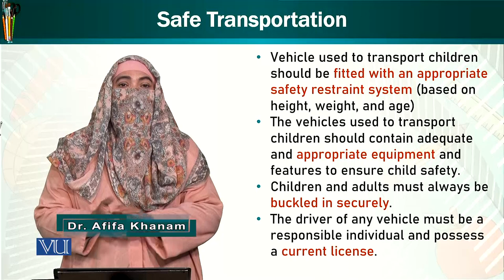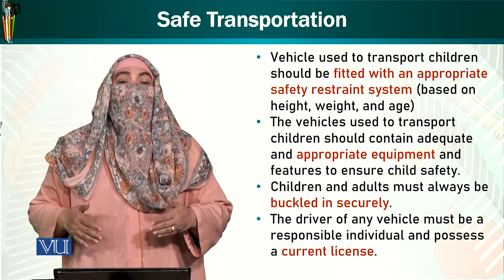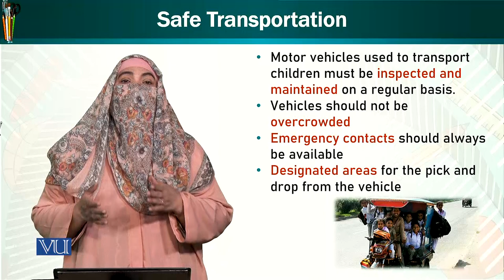Safe Transportation | Trends & Issues in Early Childhood Education | ECE402_Topic091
Topic091: Safe Transportation,
By Dr. Afifa Khanam